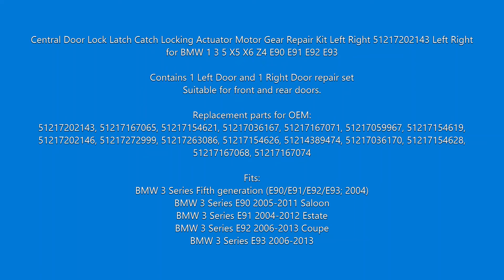BDP148 Door Lock Latch Gear Repair Kit 51217202143 for BMW 1 3 5 X5 X6 Z4 E90 E91 E92 E93 Left Right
Bross Auto Parts Product Code/SKU: BDP148

Central Door Lock Latch Catch Locking Actuator Motor Gear Repair Kit Left Right 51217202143 Left Right for BMW 1 3 5 X5 X6 Z4 E90 E91 E92 E93

Contains 1 Left Door and 1 Right Door repair set
Suitable for front and rear doors.

BMW ActiveHybrid X6 (E72; 2009–2010)
BMW 1 Series (E81/E82/E87/E88) 2004–2013
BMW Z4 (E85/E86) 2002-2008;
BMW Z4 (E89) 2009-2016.